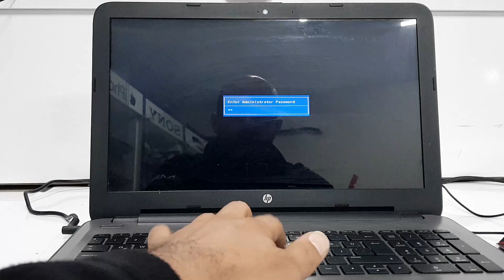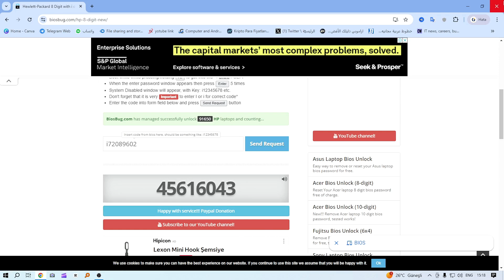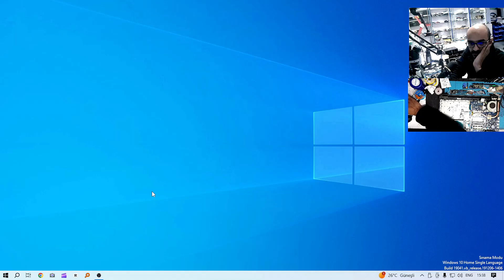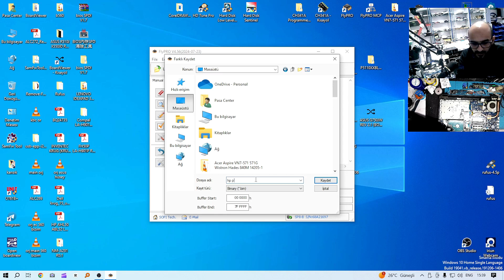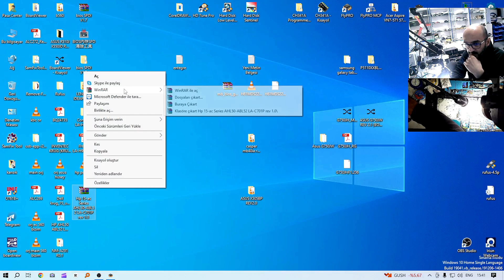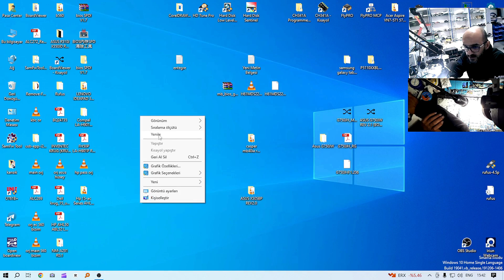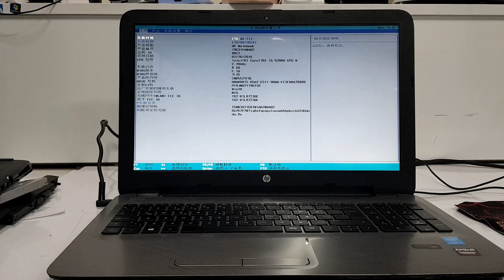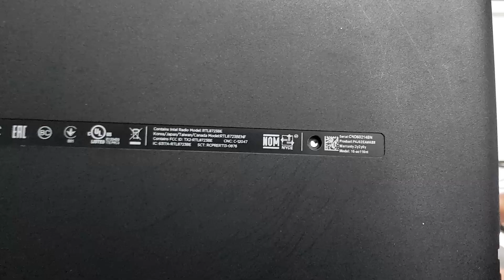ازالة كلمة مرور البيوس للابتوب hp 15 - طريقة المبرمجة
في هذا الفديو قمنا بازالة كلمة مرور الدخول الى اعدادت البيوس في لابتوب hp
موديل هذا اللابتوب هو hp15-ac116nt
موديل اللوحة الام لهذا اللابتوب هو la-c701p rev 1.0
هذه الطريقة هي الطريقة الاكثر شيوعا في ازالة كلمات مرور البيوس من اجهزة اللابتوب بجميع انواعها وماركتها وموديلاتها مع بعض الاستثناءات الخاصة في بعض الموديلات التي تكون فيها العملية اكثر تعقيدا

من الجيد ان تشاهد ايضا